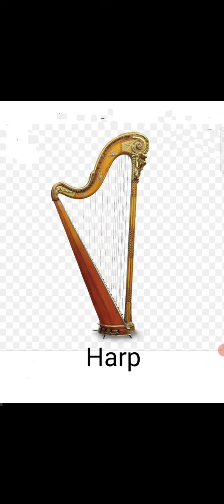music instruments(harp)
hiHome Learning is not easy, our YouTube channel provide your child easy learning of Alphabel from A to Z with pronunciation, interesting graphic of the animal, fruit, vegetable and so on. Your children able to learn from home the essential thing surrounding in this world.
Lets learn from now.

Self Leaning English is possible. Just take 5 seconds to learn for one Alphabel. Hope it help. Thank you.

Ini adalah video saya yang dirakamkan dengan AZ Screen Recorder. Ia mudah untuk merakam skrin anda dan melakukan strim langsung. Muat turun pautan and thank you please subscriben